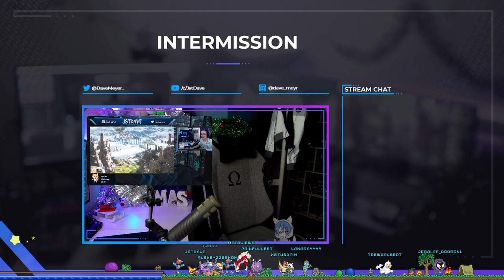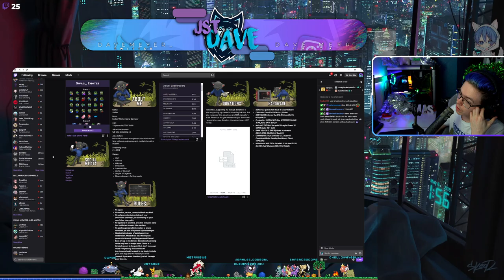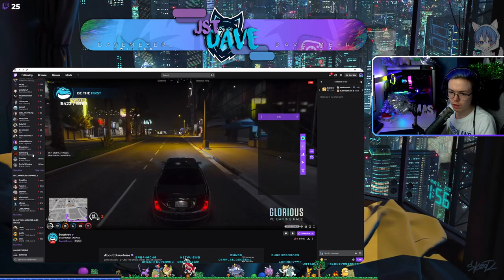[JstDave] VOD Twitch Stream 10.12.2021